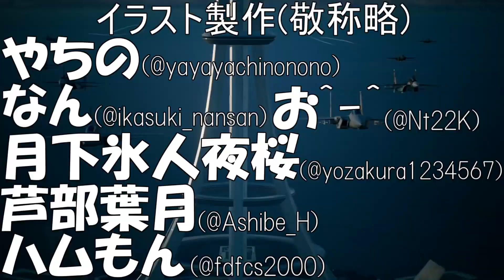【デュエプレ】デュエルマスターズ練磨戦闘録＃１９２【デュエルマスターズプレイス】